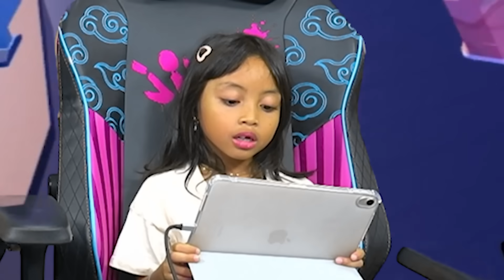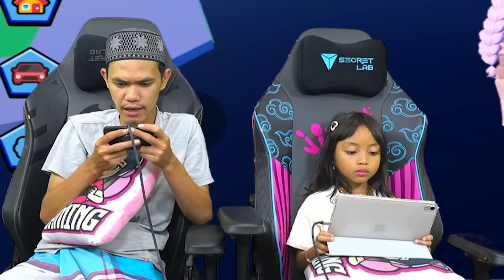LEIKA JADI SUKSES DAN KAYA RAYA 💰💵 BANGUN TEMPAT PENCUCIAN MOBIL 🚘🚗 [ROBLOX INDONESIA]